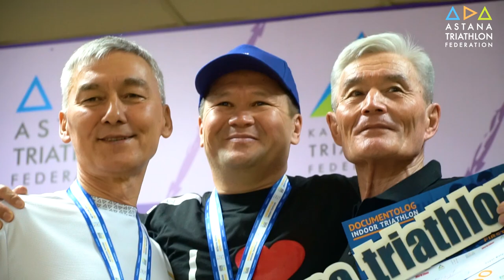Highlights of Documentolog Indoor Triathlon